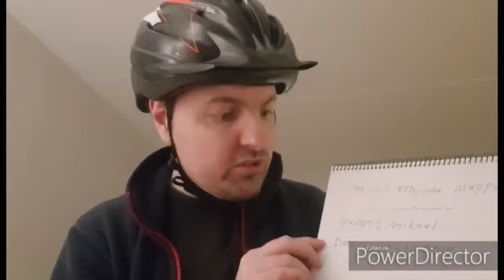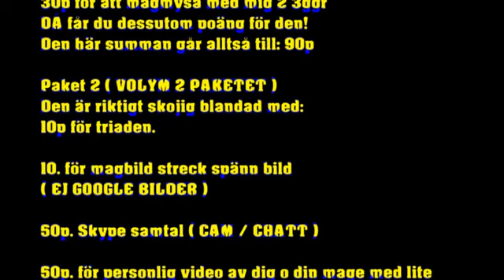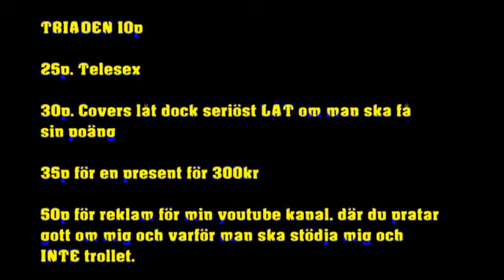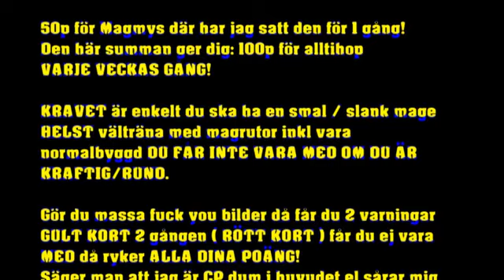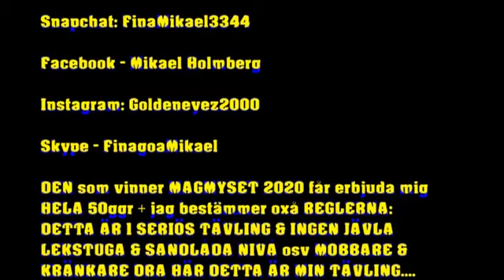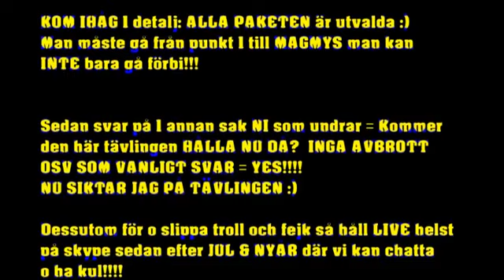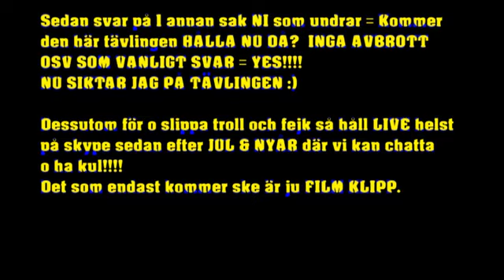Magmysmicke dampar loss på mailspam och kräsna tjejer